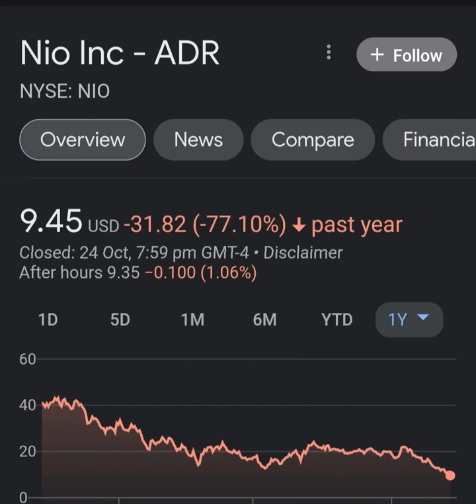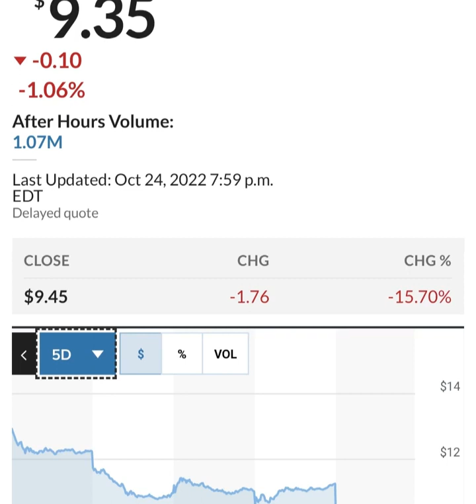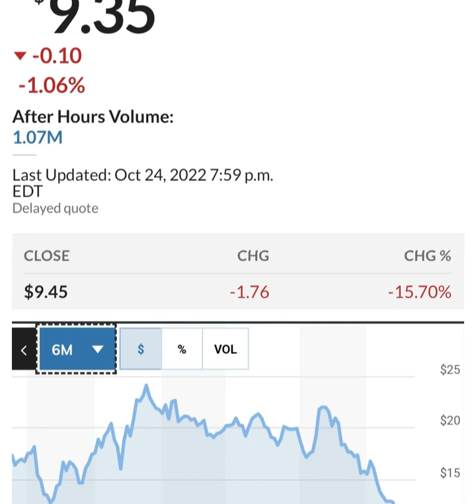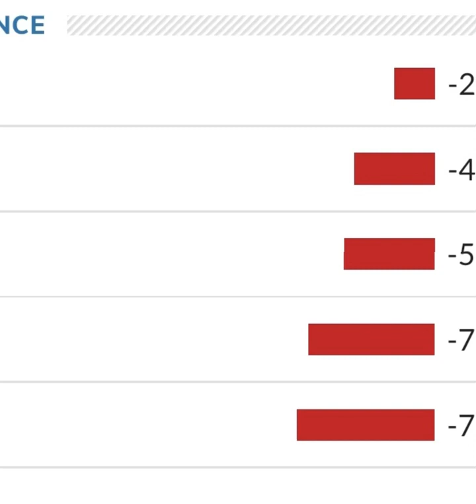BREAKING!! GOLDMAN SACHS Said THIS About NIO 🤯 Nio stock 😳 Nio Stock Analysis 🚨 Stocks to buy now